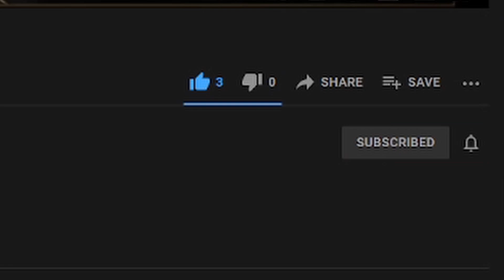NEO 3.0 Update! 2 New ANIMATIONS & HEALTH BAR?!? Roblox FUNKY FRIDAY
Still SUS..